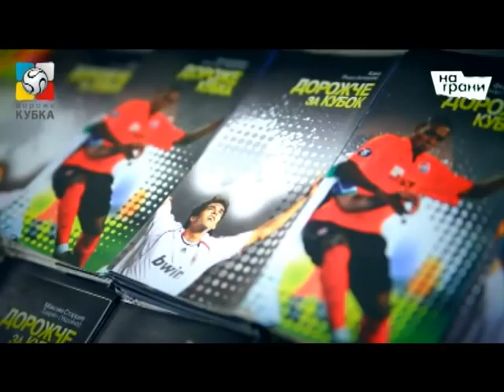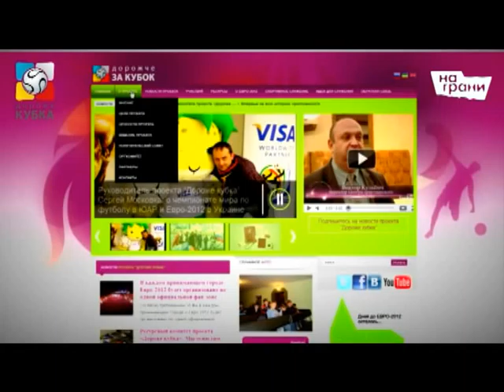Мотивационный фильм благовестие Евро-2012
Мотивационный фильм проекта благовестия во время Евро-2012 "Дороже кубка". Киев-2011